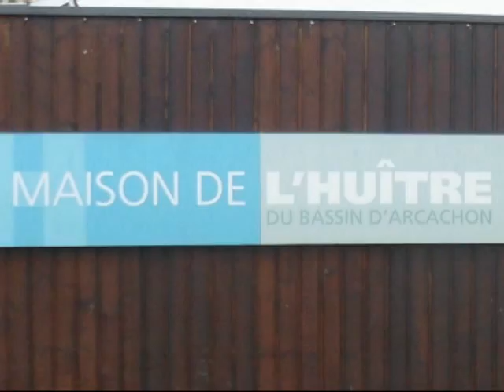Arcachon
Vacances au bassin d'Arcachon